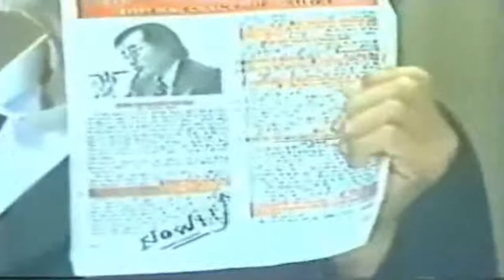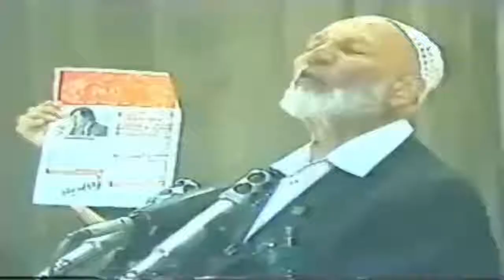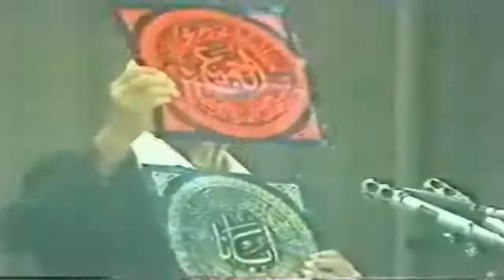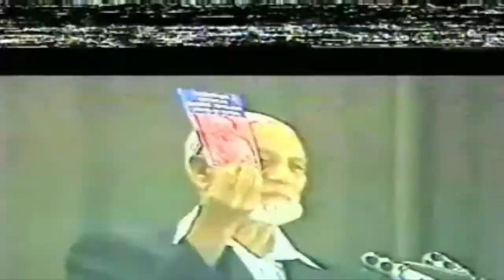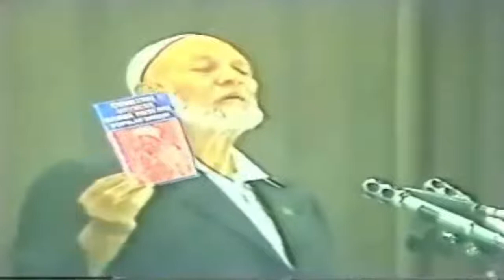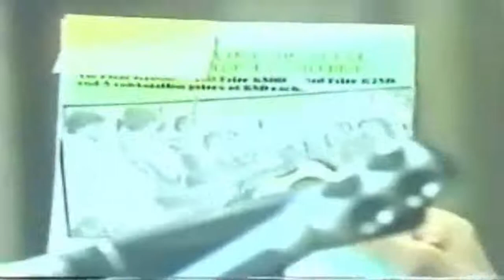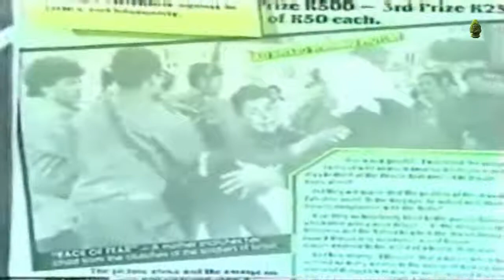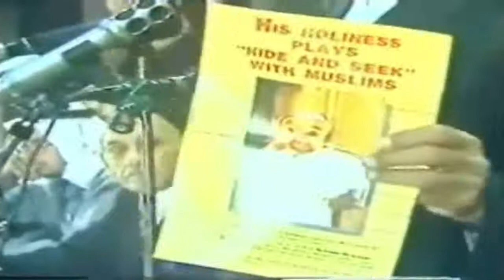Kuwait Series 3 - English & Arabic by Sheikh Ahmed Deedat